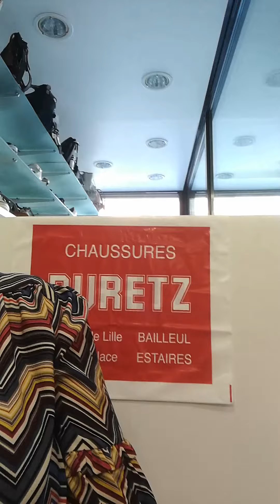Sneakers & Baskets Femme – Tendances de l’été 2020 – Zoom sur la Basket Ara Azimut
Découvrez les Tendances de l’été 2020 en matière de Sneakers et Baskets pour Femme.

Retrouvez notre Sélection de Baskets et Sneakers Femme parmi les marques Dorking, Remonte, Rieker, Pataugas, Tamaris, Ara… Ainsi que notre Coup de cœur sur le modèle de Baskets blanches Ara Azimut pour femme, un incontournable pour vos Pieds cet été Mesdames !

En ce 1er jour de confinement, le 18 Mars 2020, nos Magasins de Chaussures de Bailleul et d’Estaires étant fermés jusqu’à nouvel ordre, la gérante des Chaussures DURETZ, Fanny DURETZ, réinvente son métier dans le but de limiter la perte de chiffre d’affaires.

C’est ainsi que Fanny DURETZ s’est décidé de réaliser tous les jours une Vidéo depuis le magasin de Bailleul et de la mettre en ligne sur Facebook et Youtube pour présenter les Nouvelles Collections été 2020 de Chaussures et ainsi bénéficier d’une vitrine supplémentaire, en complément du Site de Vente en ligne,

La WebTV des Chaussures DURETZ :

La Plateforme vidéo des magasins des Chaussures Duretz, Chausseurs depuis 5 générations à Bailleul & Estaires dans le Nord de la France (59).

Vente en ligne & en Magasins de Chaussures pour Femmes, Hommes & Enfants.

Cette vidéo vous a plu ? Partagez-là & Cliquez sur « J’aime » !